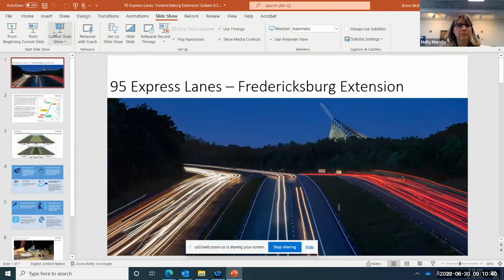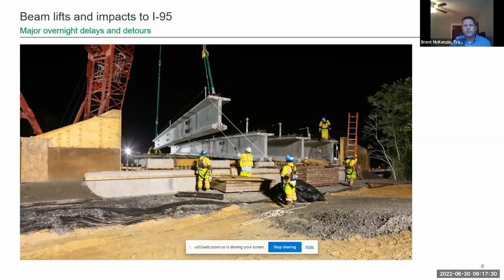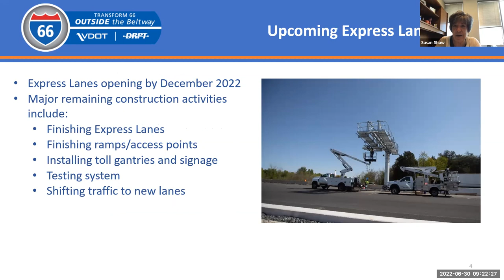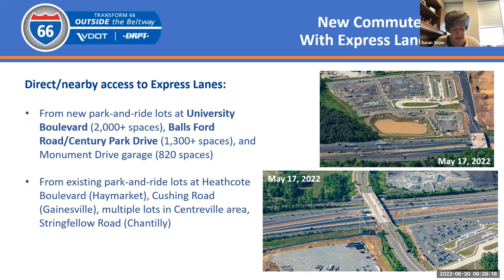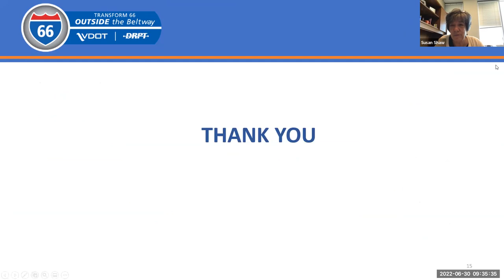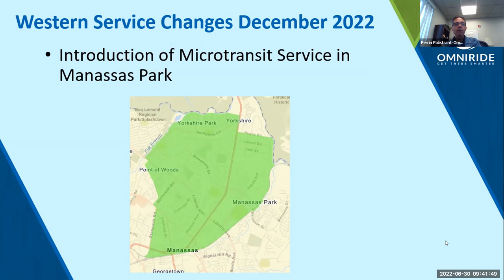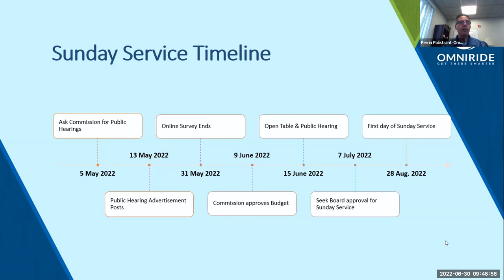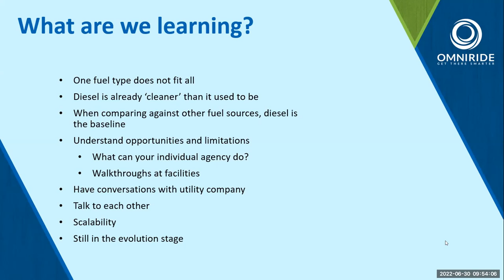Virtual Employer Council Meeting - June 30, 2022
Full video of the Employer Council Meeting, taking place on June 30, 2022 at 9am.